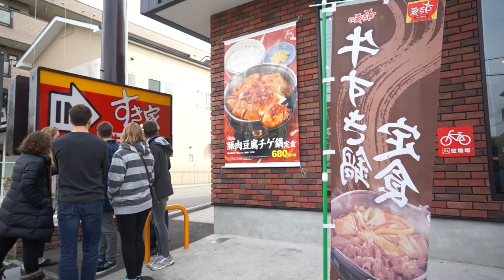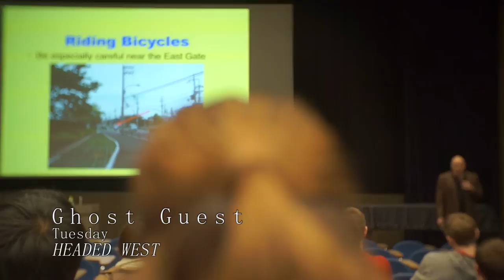Dis-Orientation: Studying in Japan (Clark University video)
Clark University junior and screen studies major Skye Wingo's first episode about his study abroad experience in Osaka, Japan.